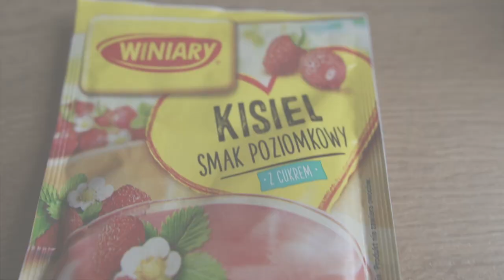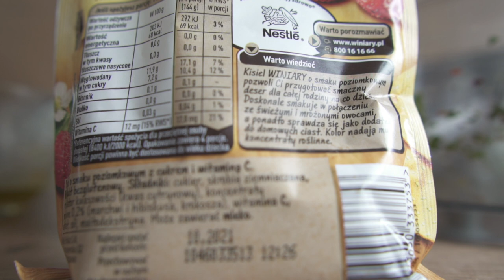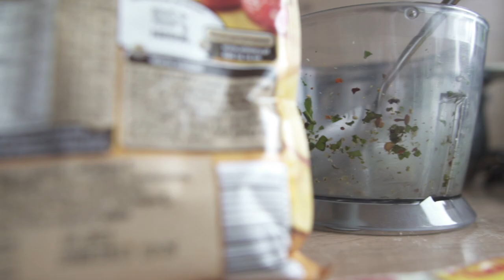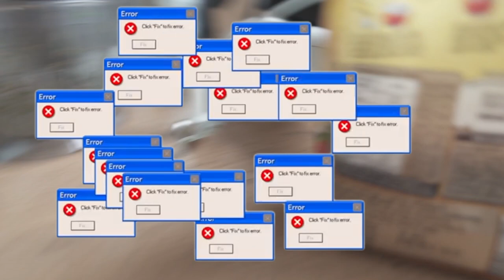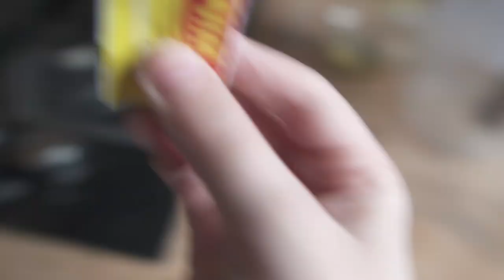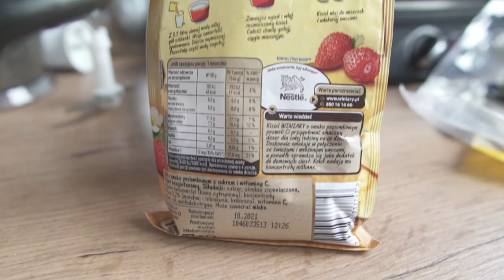ʍIuIɐꓤʎ ʎꓤɐIuIʍ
ʍIuIɐꓤʎ
ʍIuIɐꓤʎ
ʍIuIɐꓤʎ
ʍIuIɐꓤʎ
ʍIuIɐꓤʎ
ʍIuIɐꓤʎ
ʍIuIɐꓤʎ
ʍIuIɐꓤʎ
ʍIuIɐꓤʎ
ʍIuIɐꓤʎ
ʍIuIɐꓤʎ
ʍIuIɐꓤʎ
ʍIuIɐꓤʎ
ʍIuIɐꓤʎ
ʍIuIɐꓤʎ
ʍIuIɐꓤʎ

ʎꓤɐIuIʍ
ʎꓤɐIuIʍ
ʎꓤɐIuIʍ
ʎꓤɐIuIʍ
ʎꓤɐIuIʍ
ʎꓤɐIuIʍ
ʎꓤɐIuIʍ
ʎꓤɐIuIʍ
ʎꓤɐIuIʍ
ʎꓤɐIuIʍ